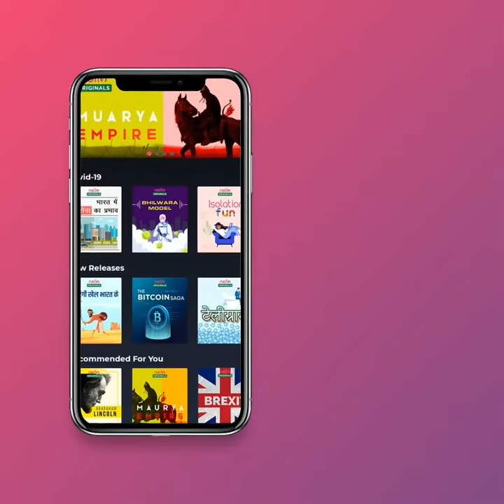Nello Explainer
Download Nello! Nello podcast offers free audiobooks, poetries, interesting audio articles, global events, and more in English and Hindi.